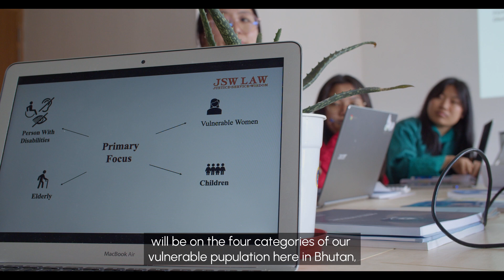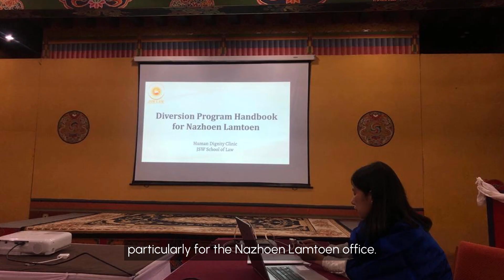Human Dignity Clinic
Human Dignity Clinic - to meet some of the young lawyers we are training, as well as their inspiring clients.